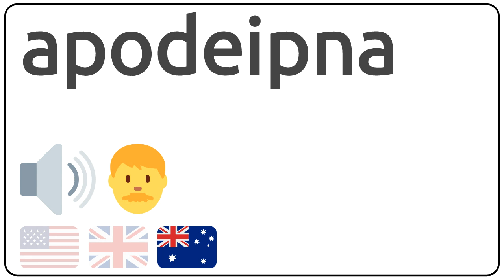How to pronounce apodeipna in english?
How to pronunce apodeipna in english
How to pronunce apodeipna in american accent 🇺🇸?
How to pronunce apodeipna in british accent 🇬🇧?
How to pronunce apodeipna in australian accent 🇦🇺?

Como se dice apodeipna en ingles?
Como se pronuncia apodeipna en ingles?